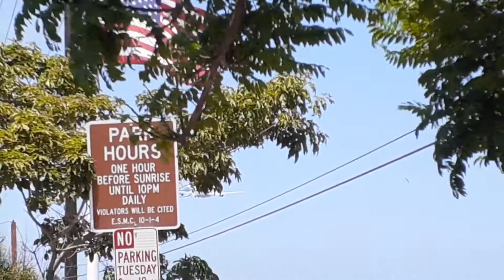cargolux 747-8F and Turkish 787 and a KLM 777